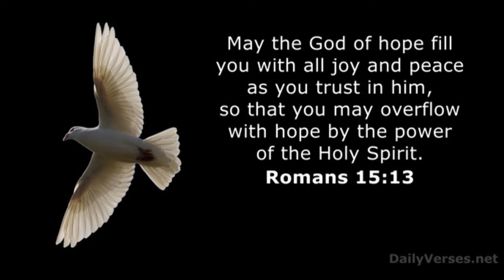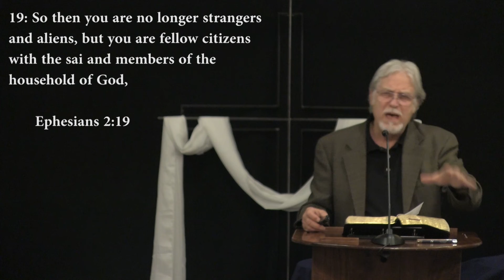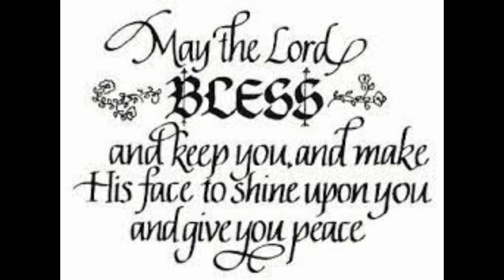"Rethinking Our Lives February 13, 2022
Teaching By: Pastor Jim Pradke

Meditation By: Jim Mitchell

Victory Christian Church of Knox Indiana